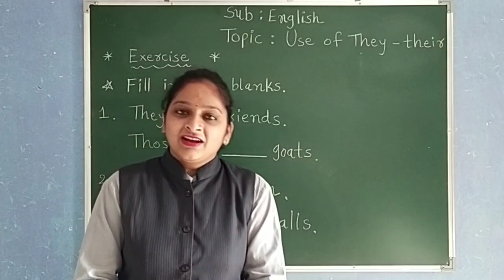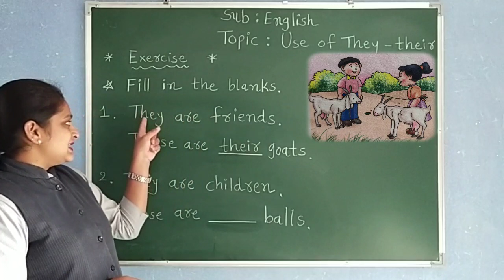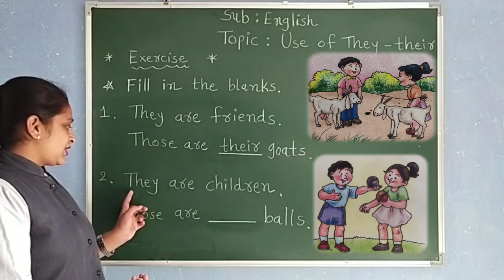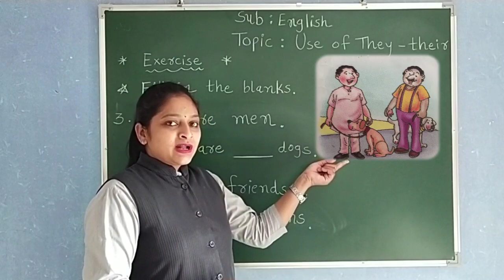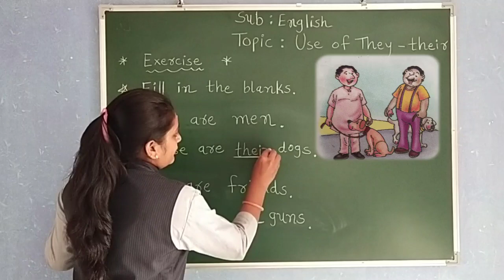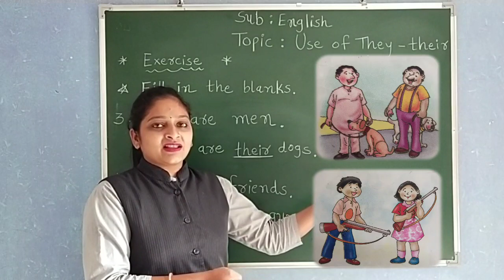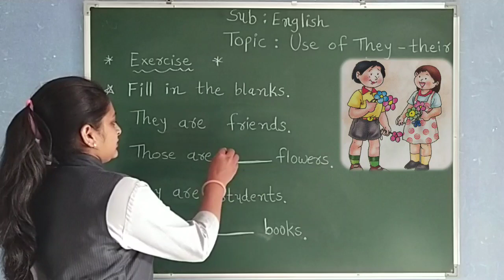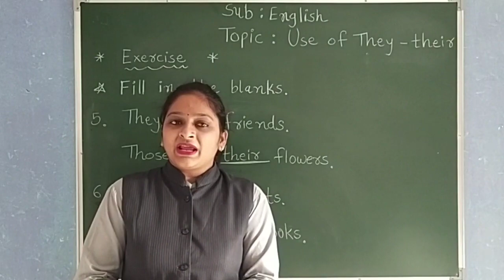GUJ MED STD 2 ENGLISH TOIPC USE OF THEY THEIR PART 4